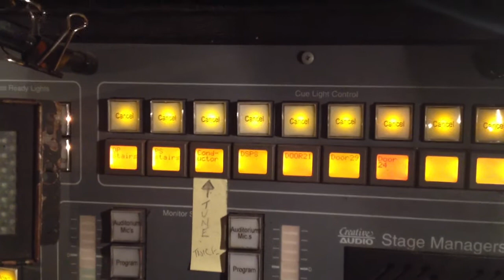SMD Cue Light Demo